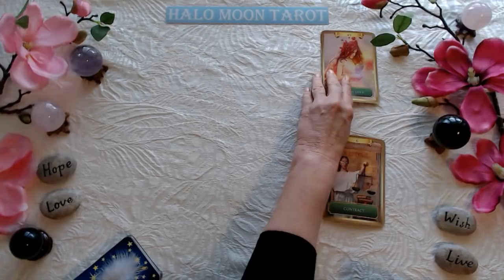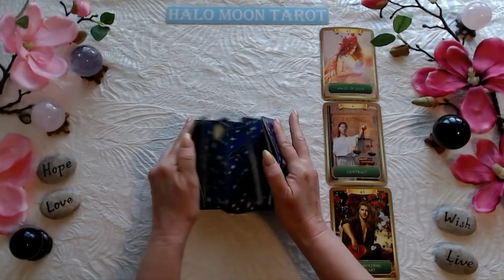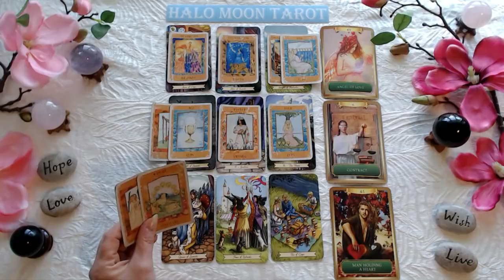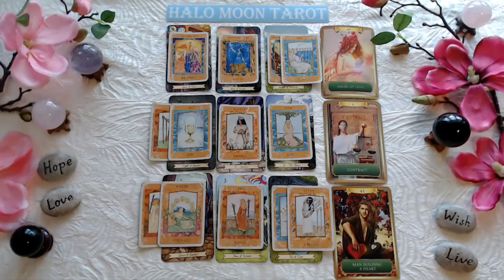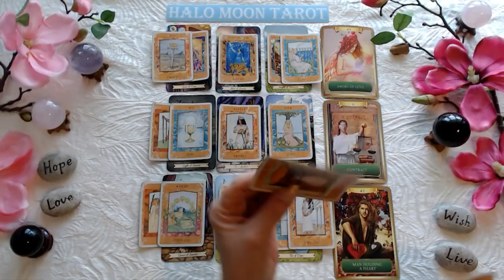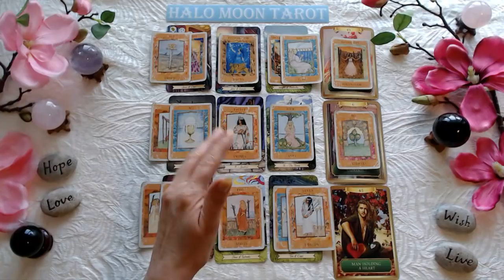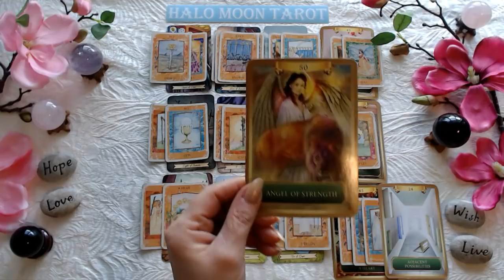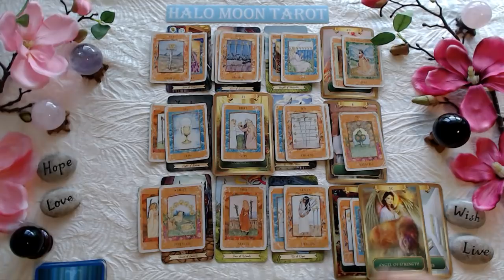GEMINI - WAITING FOR AN ENDING. NEW LOVE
GODDESS TAROT